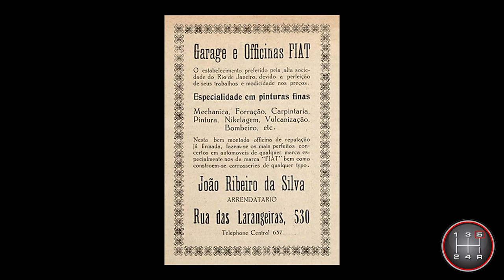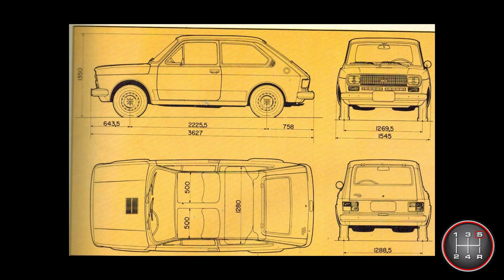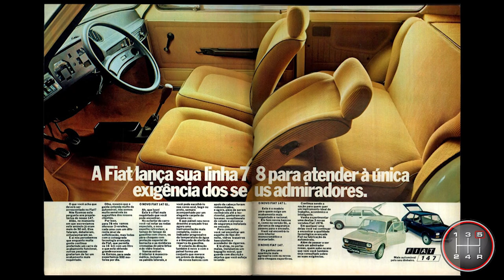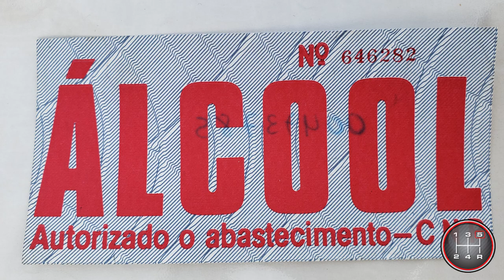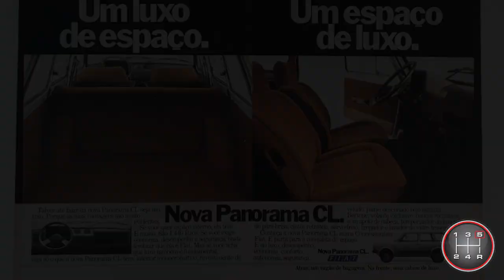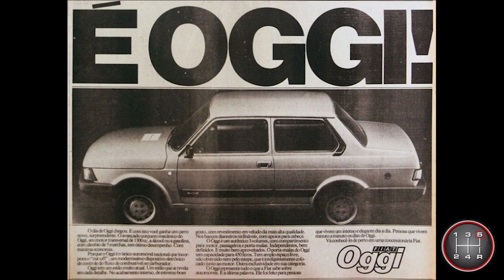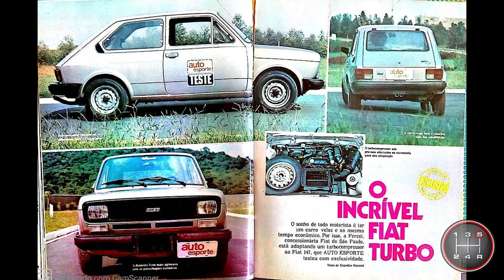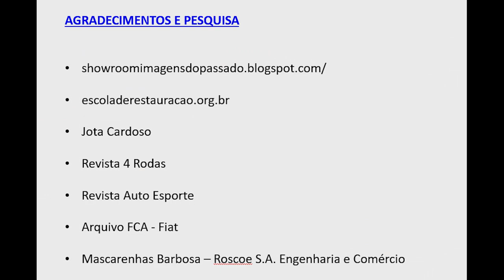HISTÓRIA DO FIAT 147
Na semana de comemoração de 44 anos da inauguração do Polo Automotivo Fiat, alguns minutos contando a história do modelo que foi o precursor nacional da história da marca. Conheça um pouco da história da fábrica da Fiat em Betim/MG e do modelo 147, que iniciou as atividades da marca por aqui.